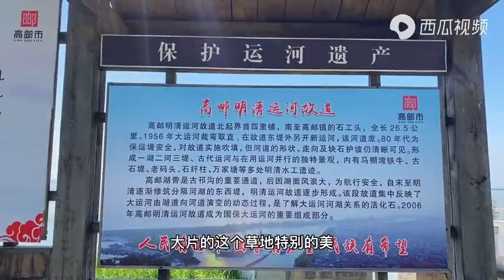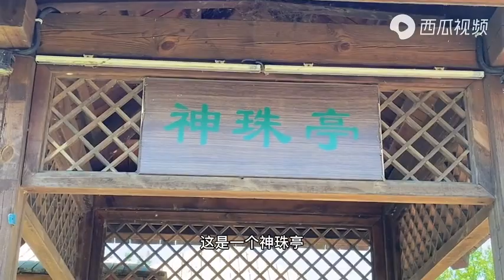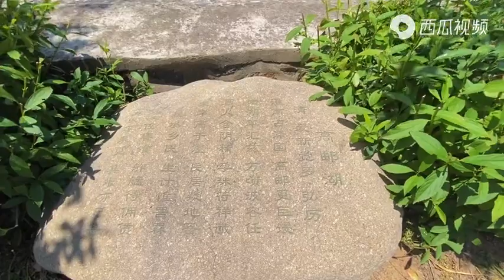二南来到了高邮，秦少游描写高邮湖曰:“高邮西北多巨湖，累累相连如贯珠”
Qin Shaoyou described Gaoyou Lake: "There are many giant lakes in the northwest of Gaoyou, which are connected like a string of pearls."